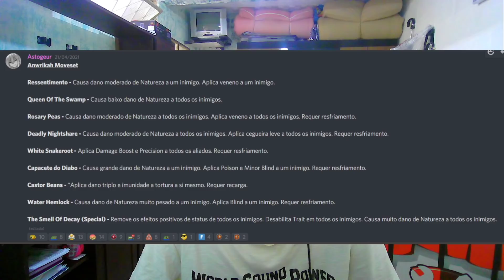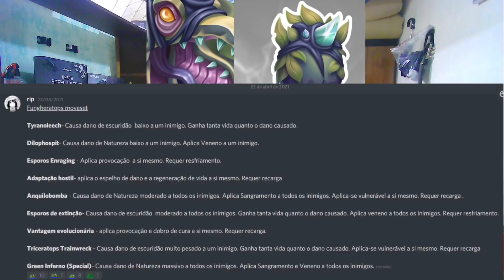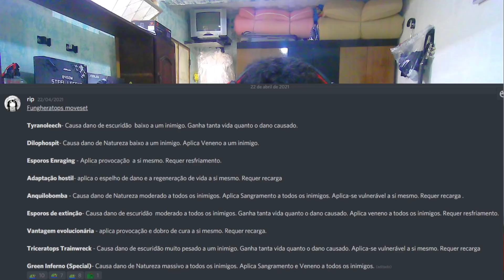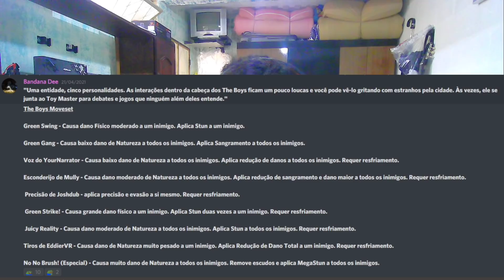VAZOU! ATAQUES E CARACTERÍSTICAS DE TODOS OS MONSTROS DO PASSE, MONSTRO DE PvP E ETC! Monster Legend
Fala galera tudo beleza?? Nesse vídeo eu trouxe a Review dos monstros do passe, monstro do PvP, monstro do livro the boys e amigos e mais!deixa o like pra dar aquela força e ajuda a gente aí manos compartilhando esse vídeo com TODOS SEUS AMIGOS QUE JOGAM VIM CONHECER O CANAL :)
OBRIGADO!!

00:00 Introdução
01:18 Review do monstro do passe grátis
05:03 Comunicado importante
05:42 Review do monstro do PvP
08:31 Review do The Boys
11:07 Final do vídeo, considerações e avisos